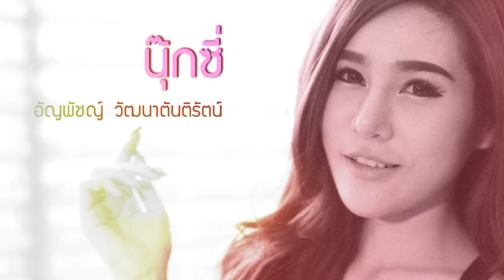Top 10 Pretty Thailand : Nookzi (TP10)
" น้องนุ๊กซี่ " TP10
สาวเซ็กซี่ ขี้อ้อน บ้าๆบอๆ พูดเก่ง  มาพร้อมสโลแกนตอนถ่ายภาพ " อย่าเข้ามาน่ะ "

ร่วมโหวต เพื่อค้นหาสุดยอด TOP10 PRETTY 2015 ได้ที่
"" ตั้งแต่วันนี้ถึง 30 เมษายน 2558 ""
ติดตามข่าวสารข้อมูล PrettyHunter ได้ที่